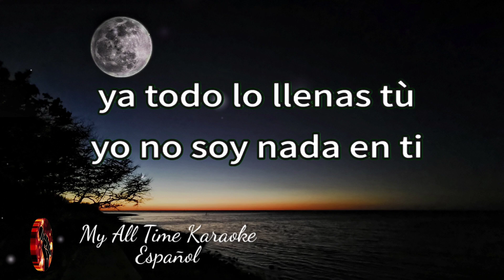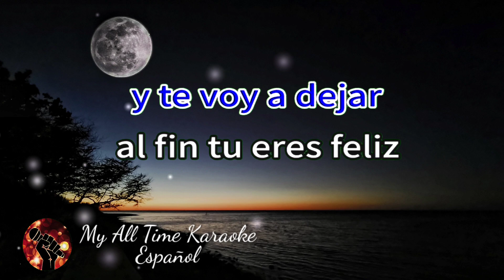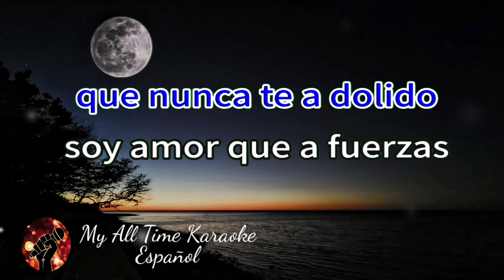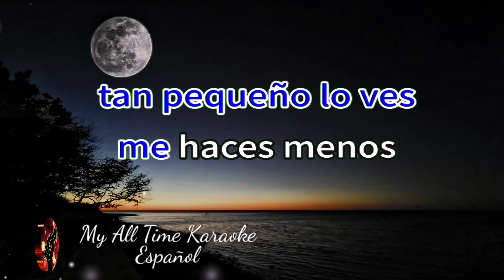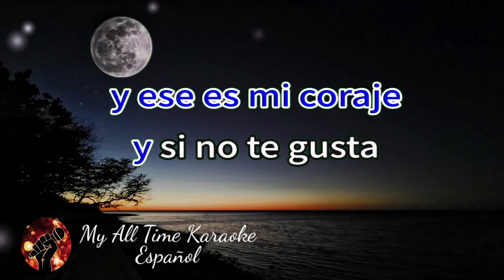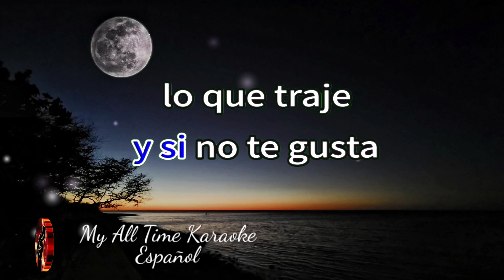Seguire Mi Viaje - Olga Guillot (karaoke version)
No olvides:
📄 COMENTAR